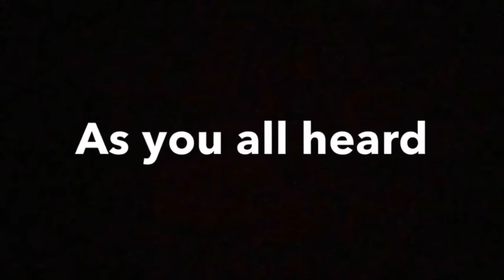2020 recap!!!!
Follow Me on memes: @MSOC

Follow Me on Likee: @MSOC!